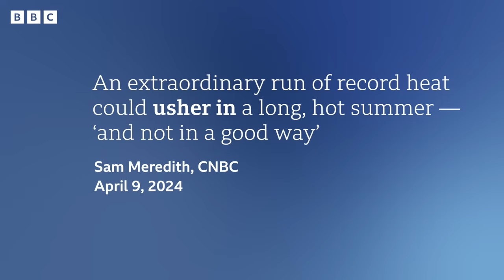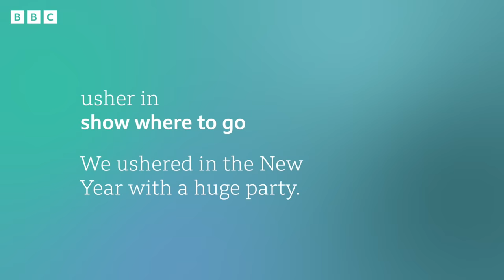Hottest March ever: BBC News Review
Last month was the world's warmest March on record. The past ten months have all broken heat records with above-average temperatures across the globe, including in Africa and Antarctica. Because of climate change, scientists say hotter weather is now expected, but it's becoming harder to make predictions about future temperatures.

🔎 usher in - show where to go
• We ushered in the New Year with a huge party.
• The working from home policy ushered in a new era for the company.

🔎 on borrowed time - lasting longer than expected
• We're all on borrowed time. Climate change will make the planet unliveable eventually.
• My dog wasn't expected to live longer than 13 years. He's living on borrowed time.

🔎 caps - completes
• The London concert capped the band's year-long world tour.
• The last week of June capped the end of the exam period for the students.

(Images: via Getty Images)

✔️ 0:00 - Introduction
✔️ 0:27 - Story
✔️ 1:24 - Headline 1
✔️ 2:56 - Headline 2
✔️ 4:17 - Headline 3
✔️ 5:14 - Language summary